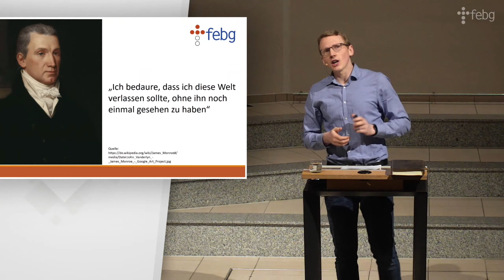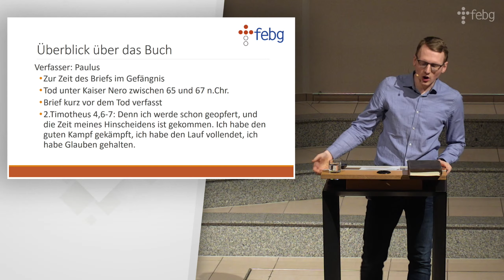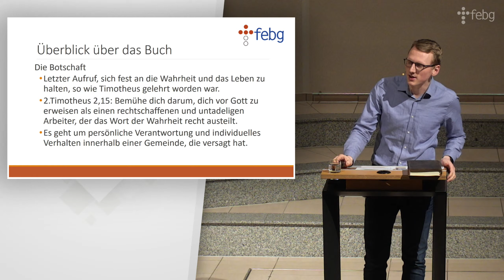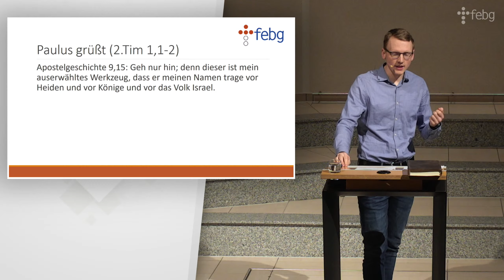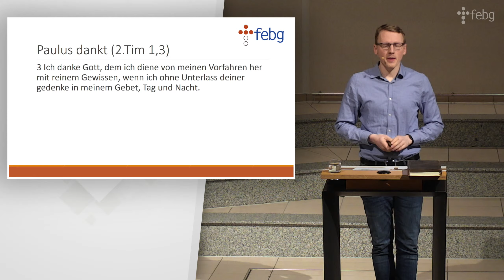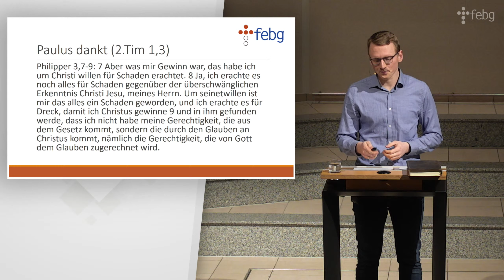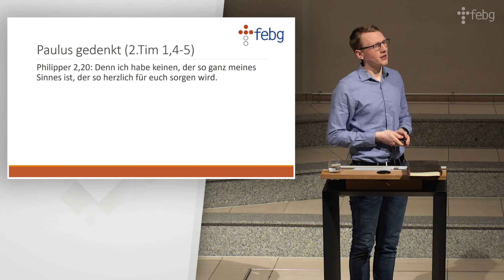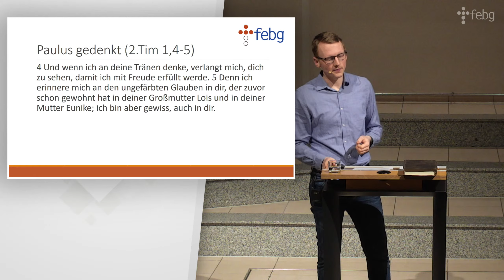Bibelabend | 2.Tim 1,1-5 | Mario Epp | 11.01.2023 | FEBG Espelkamp